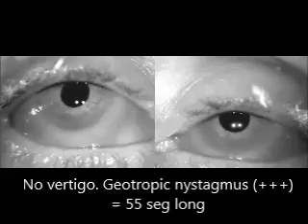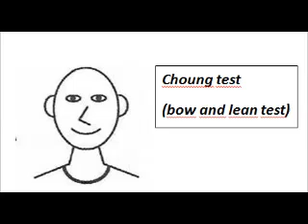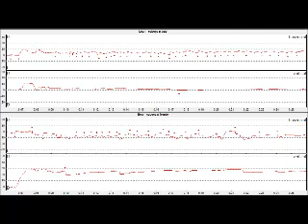Canalolithiasis of the left horizontal canal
Clinical Case - BPPV